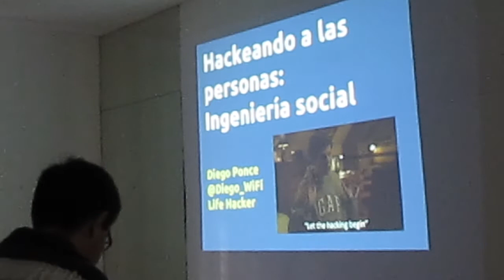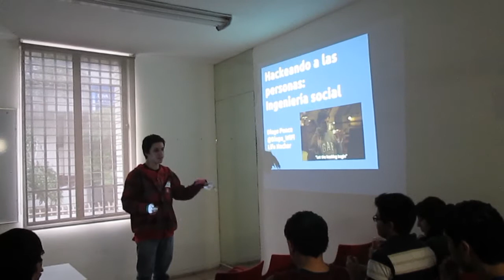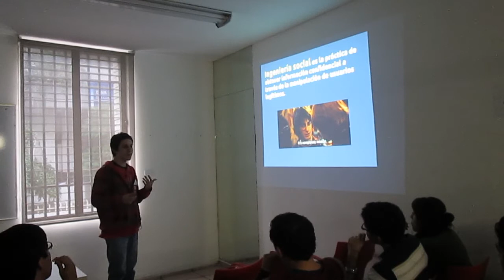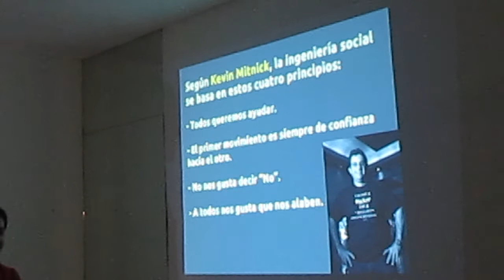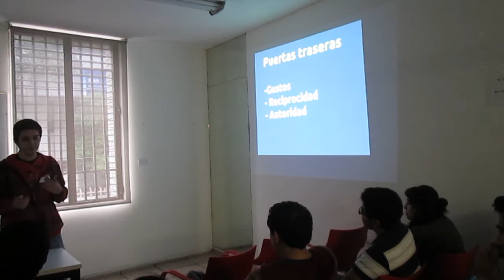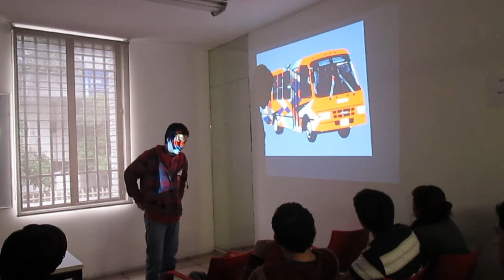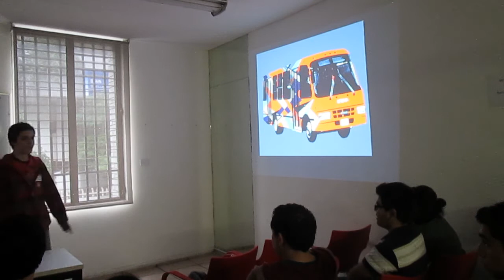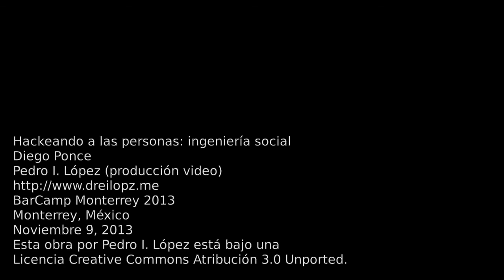Hackeando a las personas: ingeniería social. Diego Ponce. BarCamp Monterrey 2013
Hackeando a las personas: ingeniería social
Diego Ponce
Pedro I. López (producción)
BarCamp Monterrey 2013
Monterrey, México
Esta obra por Pedro I. López está bajo una licencia Creative Commons Atribución 3.0 Unported